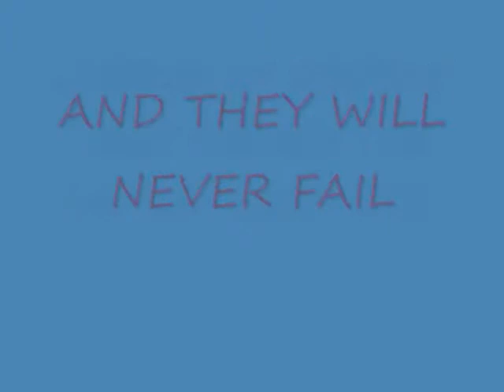XENOLUNARANGERS version1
XENOSAGA AND LUNA ONLINE CHARACTERS